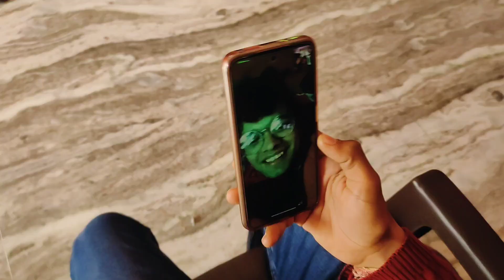Ladki Ka Chakkar 2 || 😂😂 Himanshu Pandey and Team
To dosto 2nd part bhi apke samne h